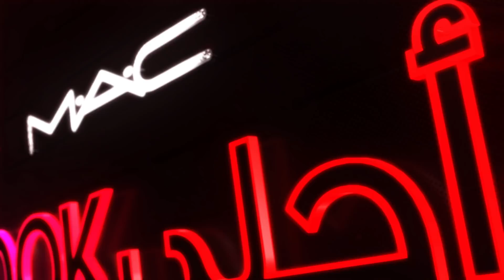ماك أحلى لوك: الحلقة 3 الكاملة في ذا فويس